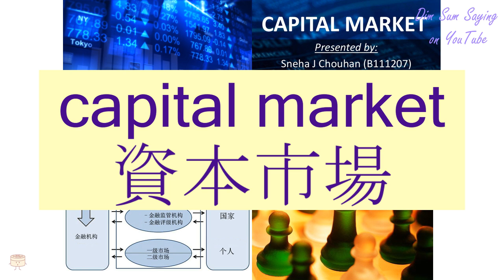"CAPITAL MARKET" in Cantonese (資本市場) - Flashcard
[ji1 bun2 si5 cheung4] "CAPITAL MARKET" in Cantonese (資本市場) - Flashcard. Additional information about the word: capital market.